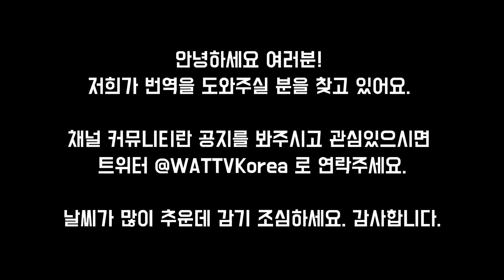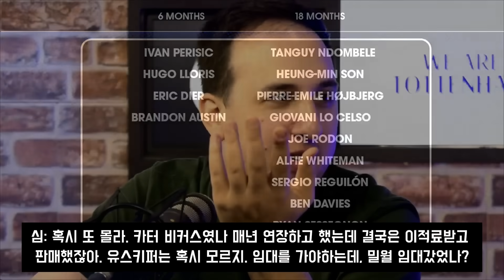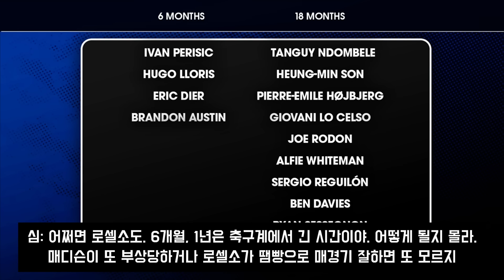계약 18개월 남은 손흥민, 재계약 전망은? 현지팬들의 솔직한 생각 + 다른 선수들 재계약 상황